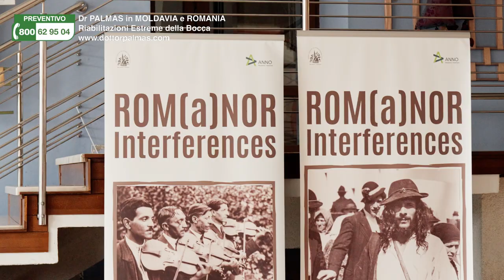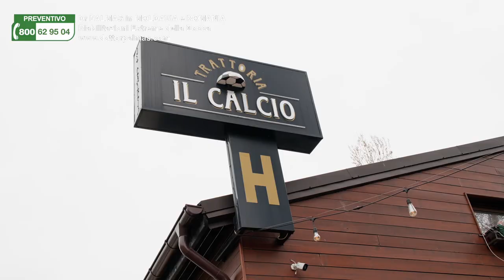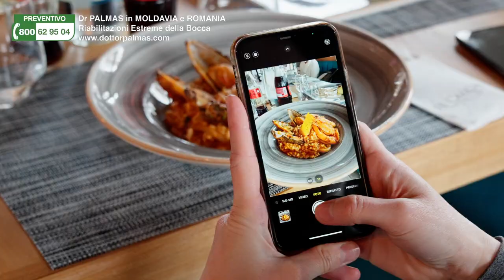Una giornata al Parco di Herastrau con i pazienti del Dr. Palmas!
Oggi ci immergiamo nelle meraviglie di Bucarest! Seguici nel Parco di Herastrau, dove abbiamo esplorato il Museo del Villaggio e condiviso momenti deliziosi alla Trattoria al Calcio. Il bello non finisce qui: contempliamo l'idea di un romantico giro in barca! Scopri l'esperienza attraverso le nostre foto e unisciti a noi in questa avventura. Che si tratti di cultura, cibo o natura, c'è sempre qualcosa di speciale da condividere con i nostri pazienti. 🌳🍽🛶 ParcoHerastrau DrPalmasAdventures BucarestTour🔥